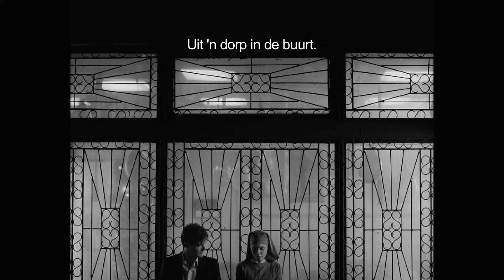IDA Clip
Polen 1962. Anna staat op het punt om haar geloften af te leggen bij de kloosterschool waar ze ooit werd opgenomen als wees. Maar alles verandert als blijkt dat ze nog familie heeft, Wanda, de zus van haar moeder. Voordat ze haar geloften kan afleggen, begint ze samen met Wanda een zoektocht naar haar verleden. Anna komt er achter dat ze van Joodse afkomst is en dat haar echte naam Ida luidt. Ze wordt geconfronteerd met de grimmige waarheid over haar familie en hun ontberingen tijdens de nazi-bezetting van Polen. Ida staat voor een moeilijke beslissing; teruggaan naar het klooster of een nieuwe weg inslaan?